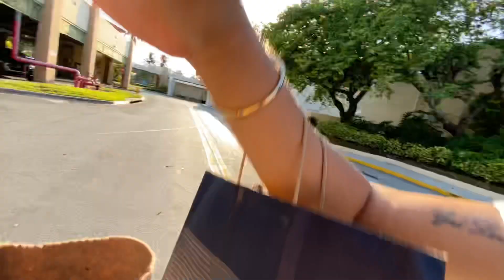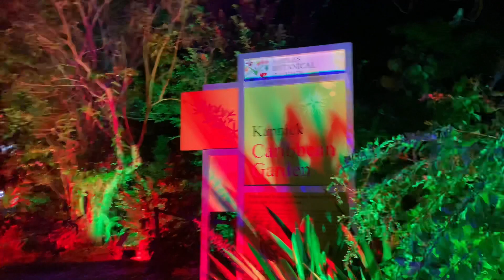Sunday Morning Walk - Christmas Gift for Myself - Night Lights @ Naples Botanical Garden